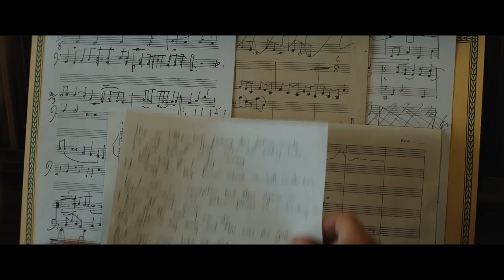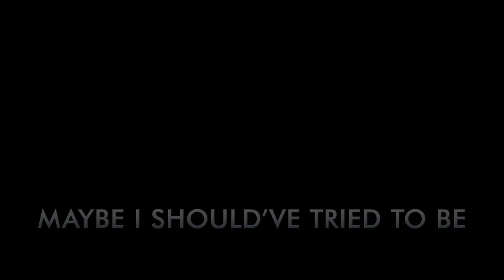Rocketman | Official Payoff Trailer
Taron Egerton stars as Elton John in the epic musical fantasy Rocketman, launching into cinemas JUNE 19.

ROCKETMAN is an epic musical fantasy about the incredible human story of Elton John’s breakthrough years. The film follows the fantastical journey of  transformation from shy piano prodigy Reginald Dwight into international superstar Elton John. This inspirational story - set to Elton John’s most beloved songs and performed by star Taron Egerton - tells the universally relatable story of how a small-town boy became one of the most iconic figures in pop culture. ROCKETMAN also stars Jamie Bell as Elton’s longtime lyricist and writing partner Bernie Taupin, Richard Madden as Elton’s first manager, John Reid and Bryce Dallas Howard as Elton’s mother Sheila Farebrother.